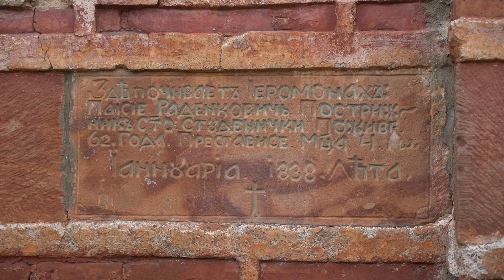Srpske svetinje ep. 61 20.01.2021. Manastir Kalenić, I deo